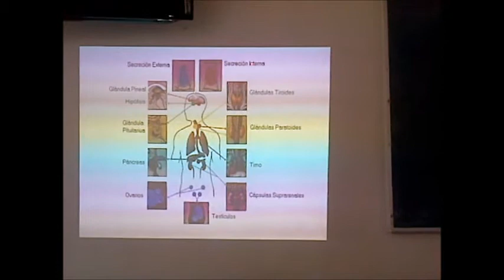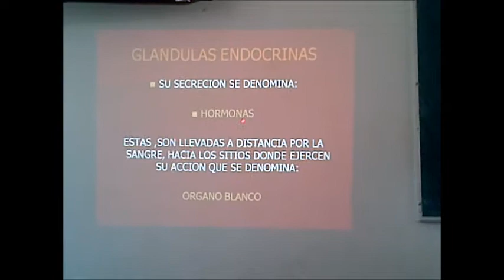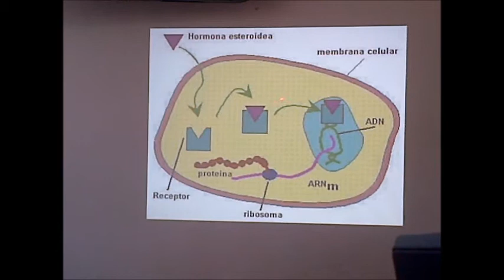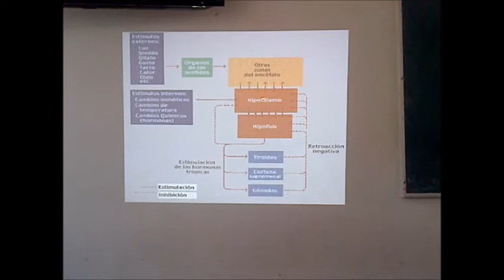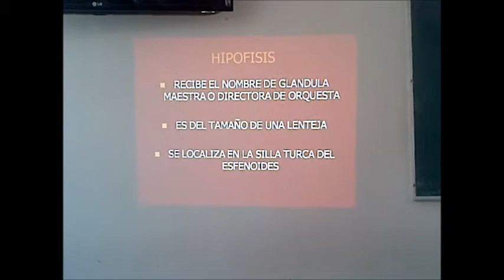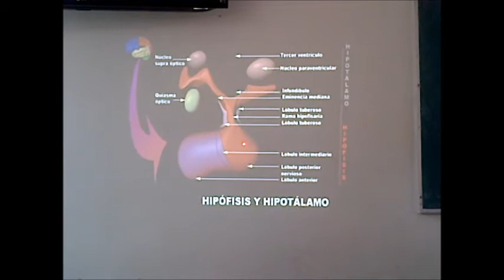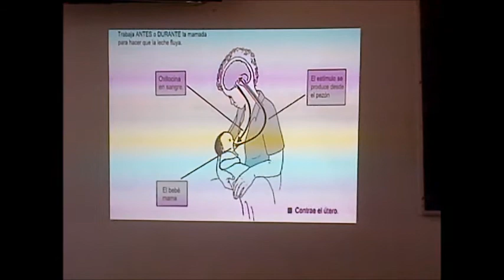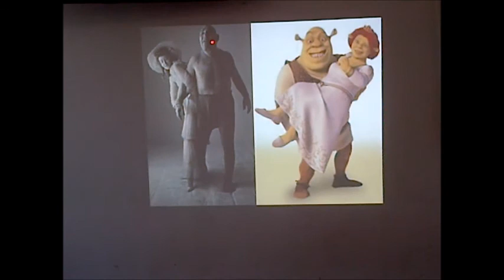2º Parcial: Tema 3 - Sistema Endocrino.